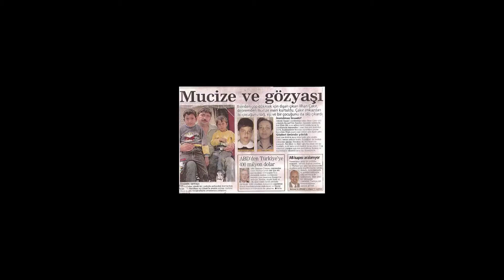DEPREMZEDE KOAH HASTASI ÇAKIR, 5 YILIN ARDINDAN İLK KEZ DIŞARIYA ÇIKTI